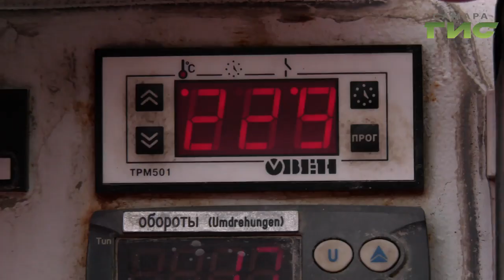Ремонтируют участок от Солнечной до Тополей. В Самаре стартовал ремонт дорог литым асфальтобетоном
В Самаре дорожники выполнили 70 процентов работ по аварийно-ямочному ремонту, еще предстоит отремонтировать 1000 квадратных метров дорожного полотна. Приводили в порядок улицу Георгия Димитрова. С места событий Елена Малютина.